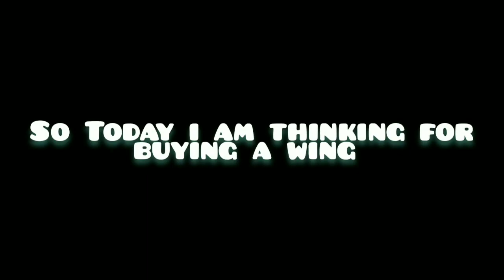Buying The Legendary Black Wing 🖤 in Blockman Go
Discription of #